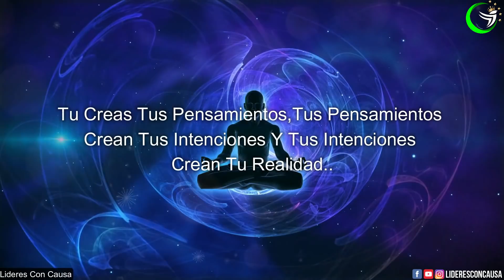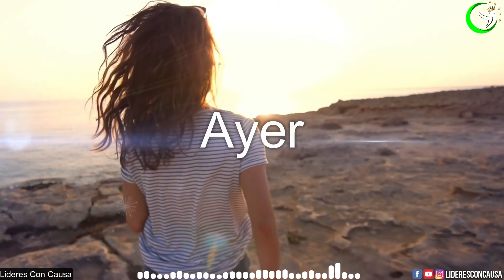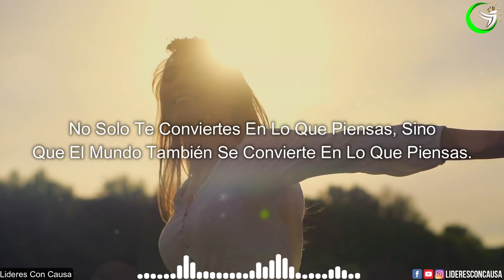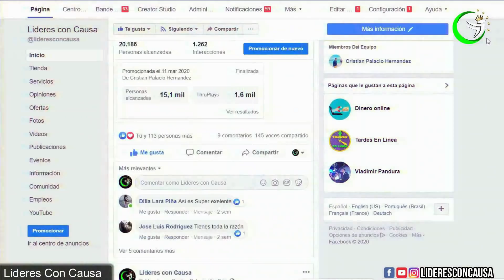TE SERÁ FÁCIL TENER ÉXITO SI PRACTICAS ESTO A DIARIO, AFIRMACIONES Y DECRETOS DE RIQUEZA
AFIRMACIONES PARA TENER ÉXITO, ABUNDANCIA Y PROSPERIDAD..EL CAMINO AL EXITO ES FACIL SI SIGUES ESTOS 4 PASOS..
Creas tus pensamientos, tus pensamientos crean tus intenciones y tus intenciones crean tu realidad..
Vivir en el momento presente, ponerse en contacto con tu ahora, es el corazón de una vida efectiva. Cuando lo piensas, realmente no hay otro momento en el que puedas vivir.
Cuando buscas la felicidad para ti mismo, siempre te eludirá. Cuando buscas la felicidad para los demás, la encontrarás tú mismo..
Cuando su entorno es agradable , lo llamamos ÉXITO. Sadhguru

EDICION: lideresConCausa
Videezy.com - Pexels.
Licencia:VideoBlocks

⭐ Entrenamiento GRATUITO por TIEMPO LIMITADO (apúntate antes de que se cierre):

✅ Aprende a pagar todas tus deudas y liberarte de tus creencias limitantes sobre el dinero con este entrenamiento GRATUITO